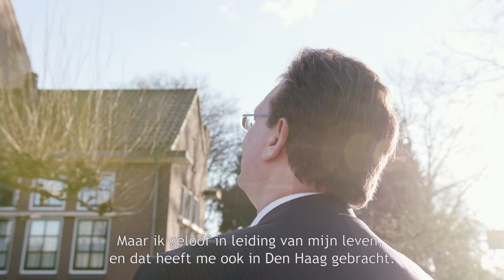Kandidaten video Jaco Geurts #10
Iedereen verdient een eerlijke boterham, ook boeren, tuinders en vissers.

Maar zij hebben het zwaar. Haagse regels stapelen zich op, belaagd door onjuiste beeldvorming en de groeiende onmacht maken het voor hen onmogelijk hun werk goed te doen.
Het CDA wil dat boeren weer de ruimte en het vertrouwen krijgen die zij verdienen. Zij zorgen tenslotte voor ons dagelijkse brood op de plank.

STOP de negatieve beeldvorming, STOP de opeenstapeling van regels en STOP de oneerlijke concurrentie.
Het is tijd voor verandering. Het is tijd voor gezond boerenverstand!